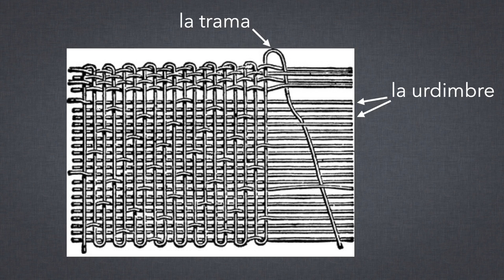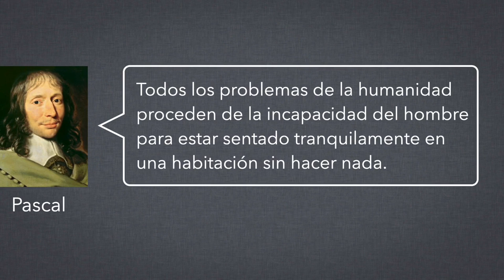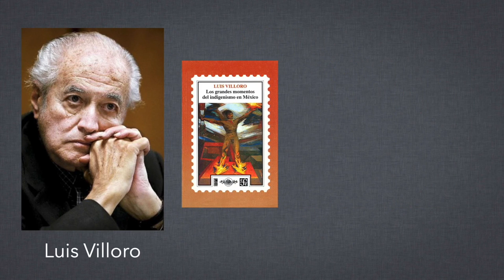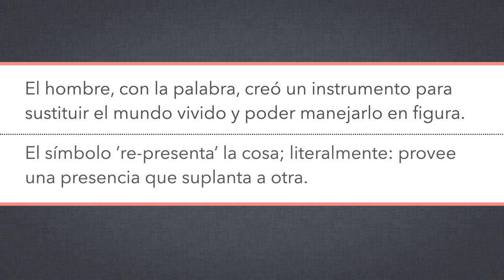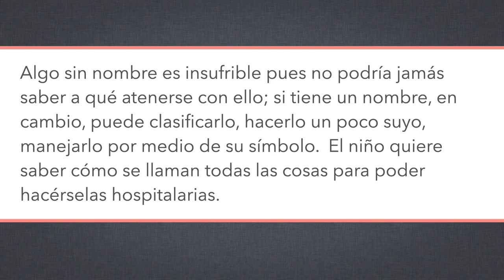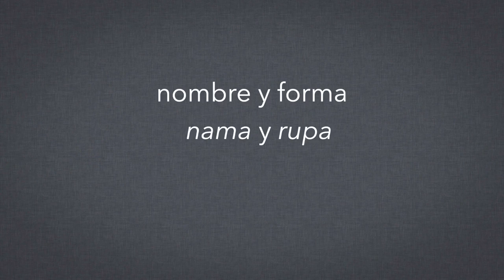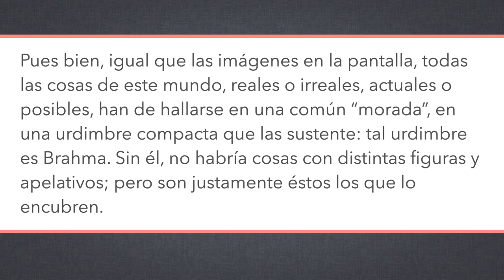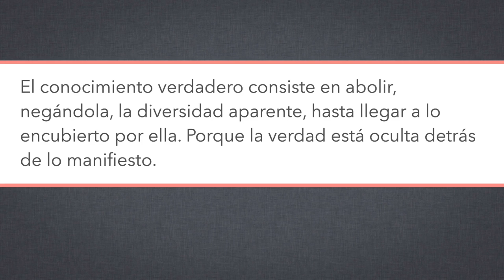La palabra y el silencio: el logos de Luis Villoro, pt. 1/2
Hoy seguimos las muy interesantes ideas sobre el silencio en dos escritos del filósofo mexicano Luis Villoro: "La significación del silencio" y "Una filosofía del silencio: la filosofía de la India".